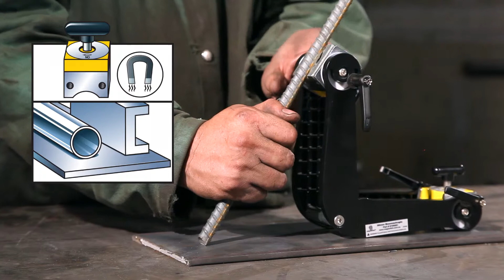Magswitch BoomerAngle 150 | Magswitch Technology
Magswitch Boomerangle 150 in Action!

Magswitch adjustable on/off magnetic welding angle offers virtually every odd angle in seconds. Featuring two rotating Magswitches at the end of each axis with 150lb/67kg holding force each. The Boomerangle not only offers a fixed 90 degree angle on the inside and outside, but is adjustable to any angle in between. Featuring the patented Magswitch technology for complete on/off control for precise positioning and they stay clean. Holds flat and round.
Rotating Magswitches for virtually unlimited angles. Odd angles in seconds!
Holds flat and round. Perfect for working with pipe and fence set ups.
Super strong hold!
Inside or outside 90 degree
The farmers and ranchers Ideal "helping hand" tool.